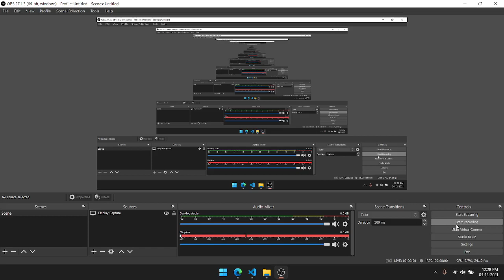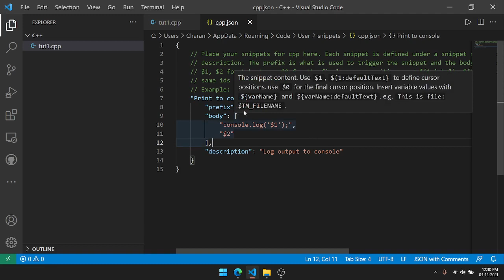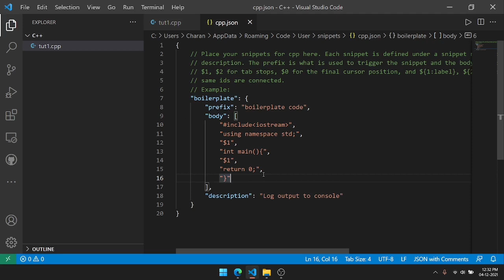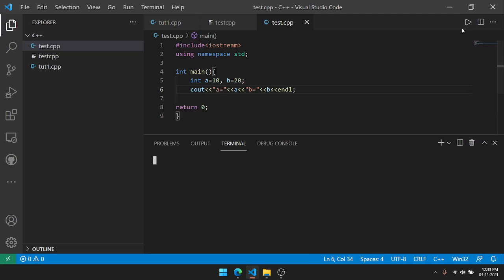What is boilerplate code? | Create boilerplate code in VS Code Kannada | How to create boilerplate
What is boilerplate code? | Create boilerplate code in VS Code Kannada | How to create boilerplate code

Hello friends!, In this video I explained about What is boilerplate code? | Create boilerplate code in VS Code Kannada | How to create boilerplate